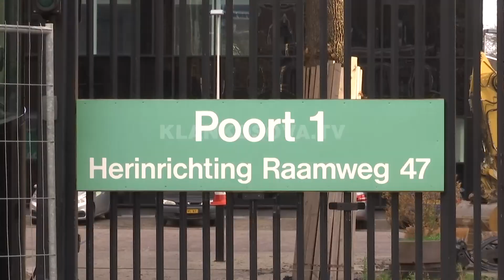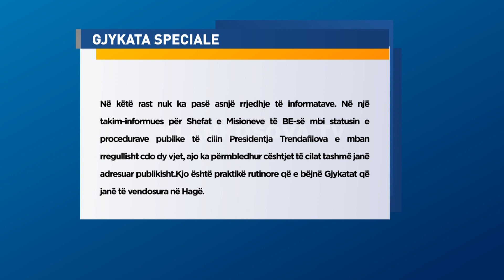Trendafilova i ankohet BE-së kundër zhvendosjes në Prishtinë - 17.02.2021 - Klan Kosova